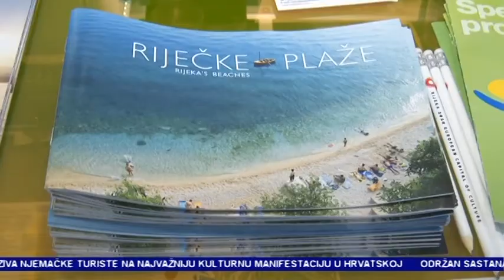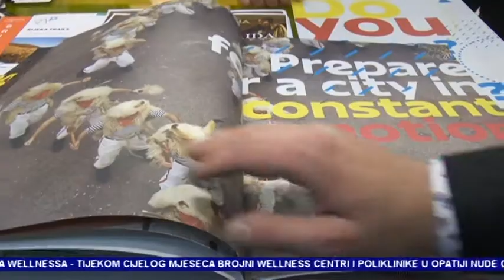BERLIN EPK Dnevnik 07 03 2018